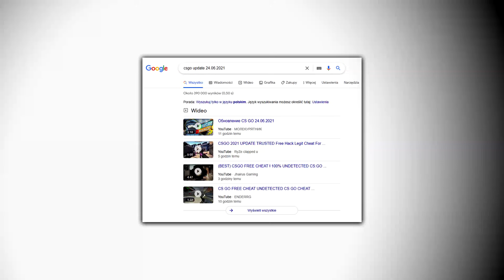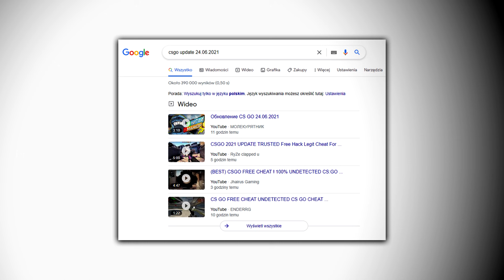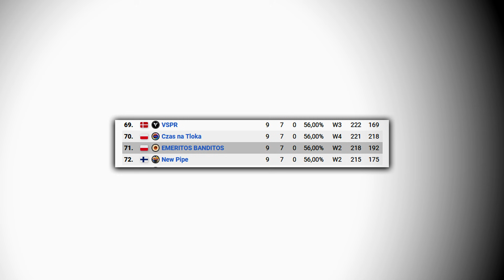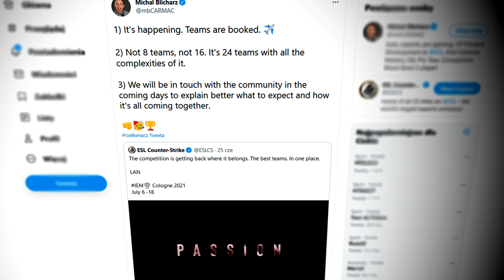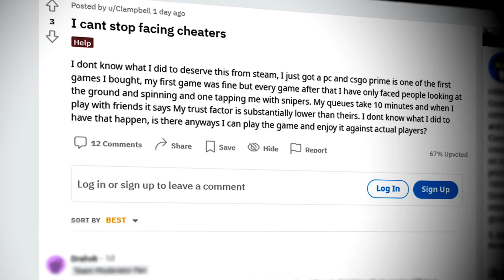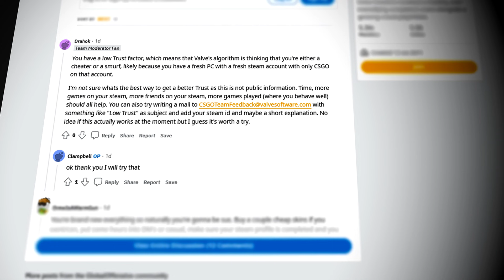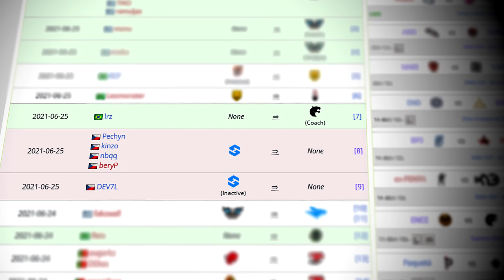PROMOWANIE CHEATÓW WYCHODZI POZA SKALĘ! 🔥 SZANSE EMERITOS BANDITOS NA AWANS! DEBIUT POLAKÓW W MOUZ!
🔥 HELLCASE
🔥 KOD "Peekee" - DARMOWE 0.7$!
🔥 KOD "peekeebonus" - +15% WIĘCEJ DO WPŁAT!

Wstęp - 0:00​​
Promowanie cheatów wychodzi poza skalę? - 0:16
Hellcase - 1:48
Szanse Emeritos Banditos na awans! Debiut Polaków w mouz! - 2:11
ESL potwierdza pierwszego lana! Hype na turnieje powraca? - 3:24
Niesprawiedliwie niski współczynnik zaufania! - 4:20
Cobble w showmatchu! Otwarty turniej z pulą 20 tysięcy! - 5:22
Strefa transferowa - 6:34
Zagranie dnia - 6:47
Zakończenie - 7:34